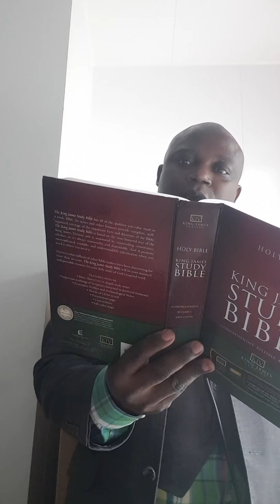666 PHYSIOGNOMY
Brother Nkemzi Theodore author''s page for all the Holiness books published so far is above.:
Brother Nkemzi Theodore A is the international coordinator of the Ministry.
This is Part 1 of the study of Mark of the beast 666.
The first Holiness book published by the Ministry is written by Brother Nkemzi Theodore A and the title is: Understanding The Doctrines of Strategic Holiness Volume 1: The Doctrine of Strategic Components of Holiness
-The book is available at the author’s Amazon or
For the moment the Book is available in the following Editions:
1) Paperback Edition: Please see the author’s Amazon
2) Hardback Edition: : Please see the author’s Amazon
3) Amazon Kindle (e-Book) Edition: Browse Amazon for all formats.
4) iBook/iPad/iPhone/iTunes (e-Book) Edition: Available for purchase from the the iBook Store and iTunes Store. Browse Appel for all formats at:
6) Barnes & Noble Booksellers, Inc. Edition

Please SAVE SOMEONE FROM GOING TO HELL by SHARING, SHARING, SHARING, and SHARING EVERY video on this Channel on ALL your various social media platforms and you shall be richly blessed by the Lord in The Mighty Name of Our Lord and Savior Jesus Christ. Amen.

Please keep in mind that Our Lord and Savior Jesus Christ is coming exclusively for Holy Believers or Christians worldwide. That is, He is coming only for Believers or Christians worldwide who are without: 1) spot, 2) wrinkle or 3) blemish (Ephesians 5:27; 2 Peter 3:14; Revelation 19:7-8). The most important question now is: Are you Holy, or without: 1) spot, 2) wrinkle or 3) blemish as taught in the Holy Bible?
 -If yes, then praise the Lord for you are on your way to Heaven and be watchful ALWAYS and examine yourself on a daily basis that you do not go off the narrow way of Holiness in any way (Isaiah 35:8) as we study Holiness together in the Mighty Name of Our Lord and Savior Jesus Christ. Amen.                                                                                                                                                                              -If no, then amend your ways accordingly as we study Holiness together before it is too late for you in the Mighty Name of Our Lord and Savior Jesus Christ. Amen.

You are most welcome to Worldwide Believers Without Spot Movement Channel. It is a Worldwide Interdenominational Holiness Unto The Lord Revival Ministry. It preaches/teaches: 1) The Holy Gospel of Our Lord and Savior Jesus Christ and 2) Holiness Unto The Lord Revival worldwide through Books, Articles, Conferences, etc.

Please join us so that together we will prepare ourselves and the world for the imminent coming of Our Lord and Savior Jesus Christ for His Holy Church (Ephesians 5:27; 2 Peter 3:14; Revelation 19: 7-8) and you shall be richly blessed in the Mighty Name of Our Lord and Savior Jesus Christ. Amen.

Please keep in mind that the above Ministry has the following six main divisions: 1) Holiness Unto The Lord Revival and The Gospel (total obedience to God’s Word, which is the essence of Holiness is the responsibility of every believer who wants to make it to Heaven), 2) Holiness Unto The Lorde Revival Study Texts, 3) Holiness Unto The Lorde Revival (Proportioned) Book Series, 4) Holiness Unto The Lorde Revival and The imminent coming of our Lord and Savior Jesus Christ, 5) Holiness Unto The Lord Revival Ambassadors Worldwide, and 6) Holiness Unto The Lorde Revival and Evangelism.